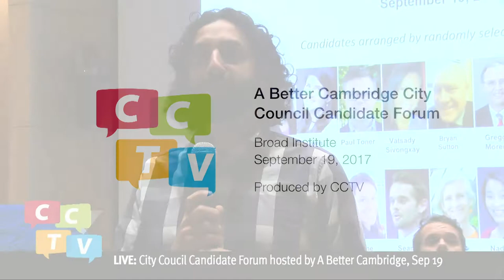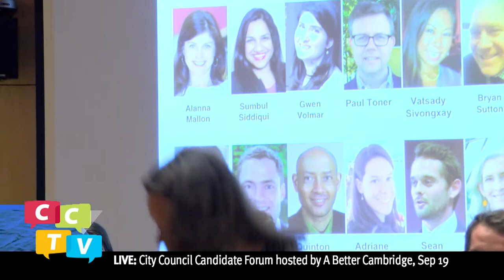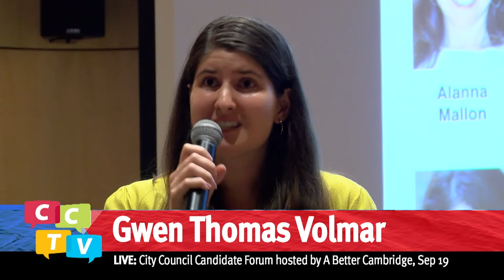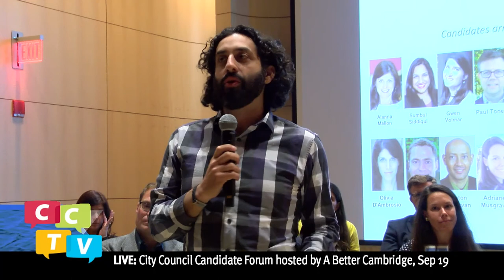A Better Cambridge City Council Candidate Forum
On September 19, 2017, A Better Cambridge hosted a City Council Candidate Forum at the Broad Institute in Cambridge.  The forum was moderated by former Cambridge City Councilor David Sullivan.